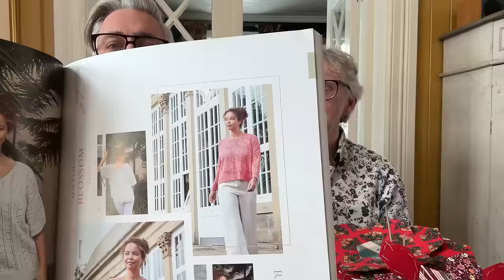Sit and Knit for a Bit on a Sunday - Episode 9 - ARNE & CARLOS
Join us, Arne and Carlos,  in our latest podcast episode of Sit and Knit for a Bit, where we recap the past two weeks and share all things knitting-related. In this episode, we discuss our recent designs featured in the latest Rowan magazine, share insights into our creative process, and reminisce about our recent quilting cruise adventure. 🧶👋

We showcase our latest knitting projects and even introduce a vintage doll that sparks childhood memories.  We also talk about our plans to re-record knitting tutorials to improve clarity and also offer helpful tips for sourcing embroidery thread in Japan. We also feature a haul from a thrift store, where we found a new cross-stitch project to complete. 😍

ARNE & CARLOS